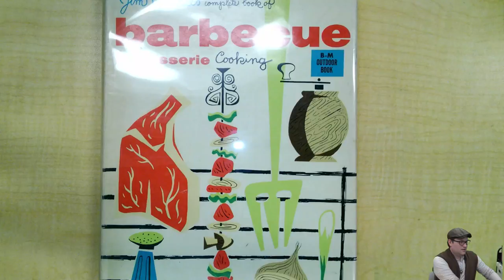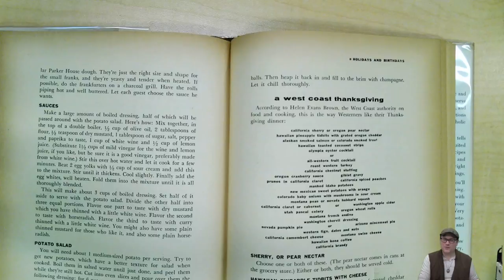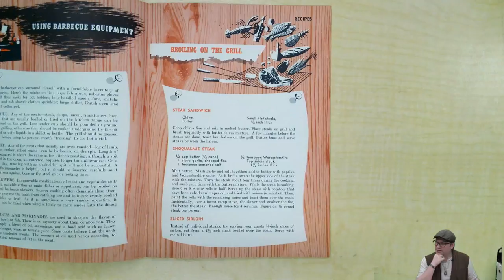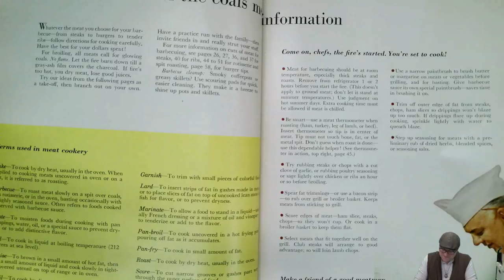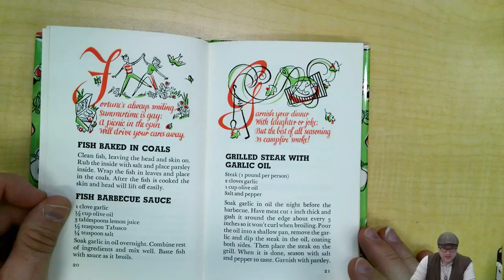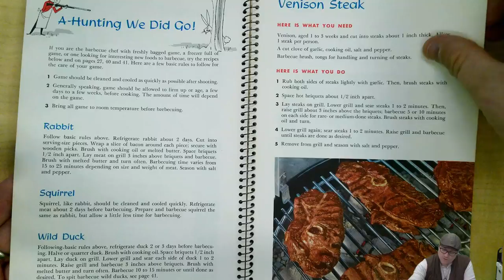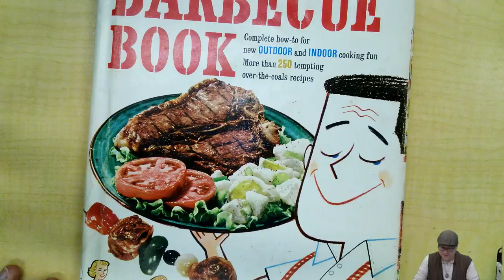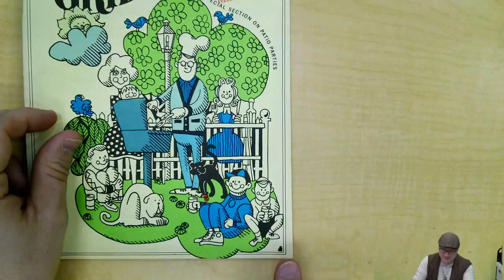Archival Adventures - Episode 26: Exploring the history of backyard grilling, Part 3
Part 3 of an exploration of backyard grilling through books in our rare books collection.